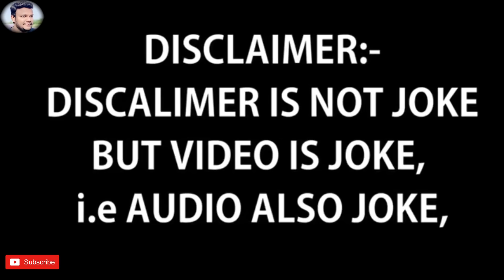Prank gone wrong on instagram girl (friend) with whatsapp chukka || vijjugoud || full length fun vdo